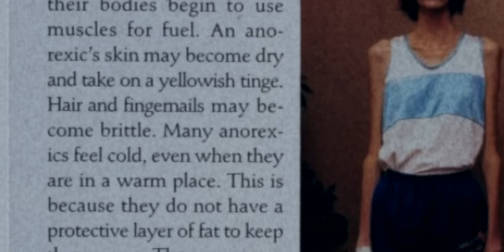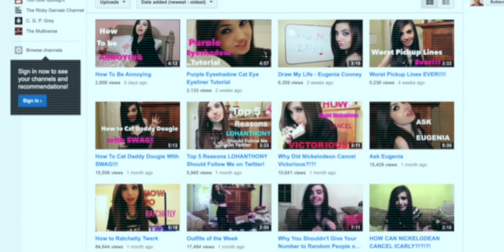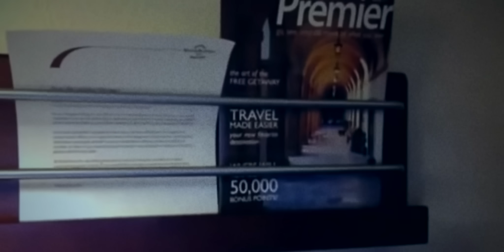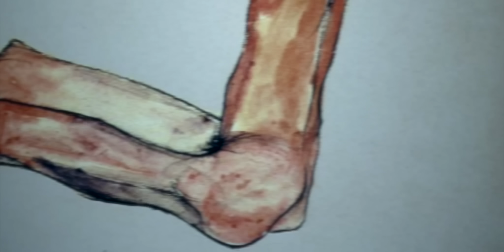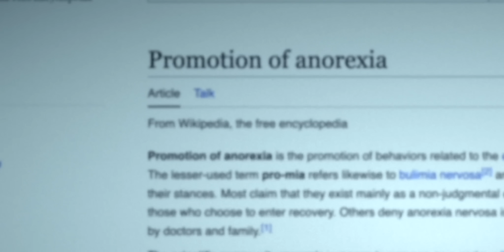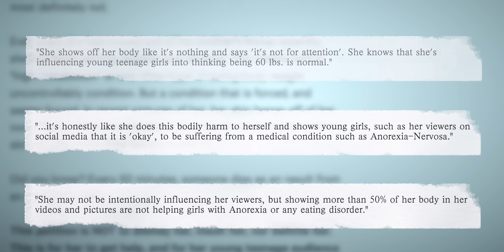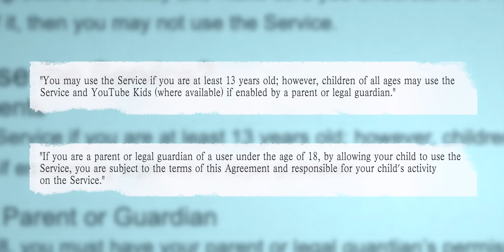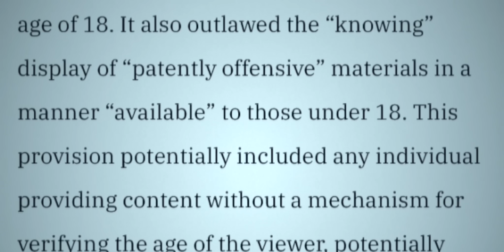Eugenia: How Do I Look? - Part 1